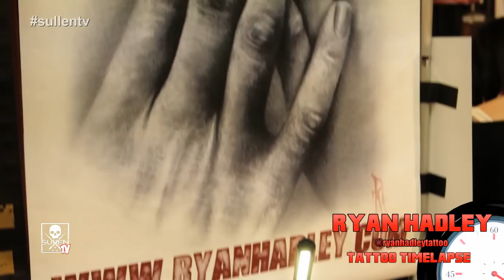Tattoo Time Lapse - Ryan Hadley - Tattoos Heath Ledger Joker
Sullen TV and Stencil Stuff present "Tattoo Timelapse with Ryan Hadley" of Ryan Hadley Studio in Fort Wayne Indiana. We were able to catch him at the Detroit Motor City Tattoo Convention.